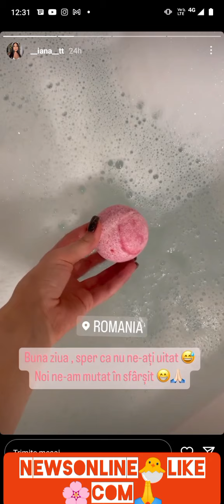❌❌❌Sper că nu ne-ați uitat, noi ne-am mutat împreună 🍾🎈🥂🎉